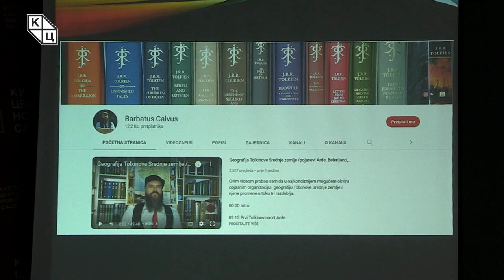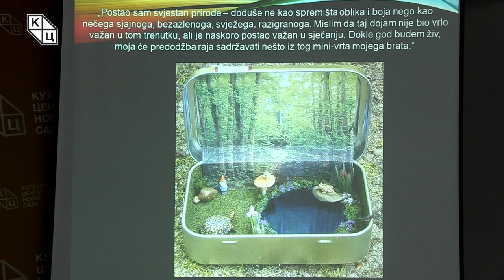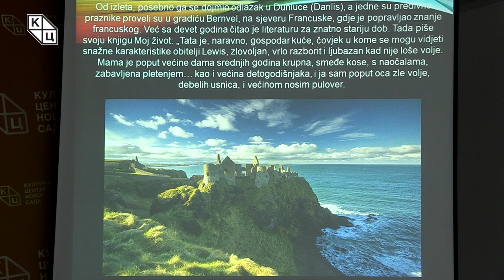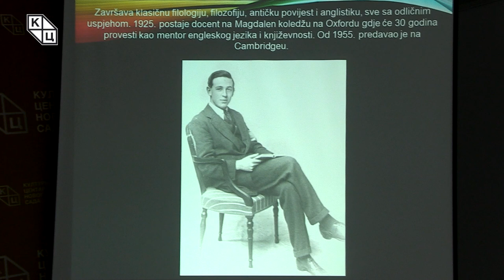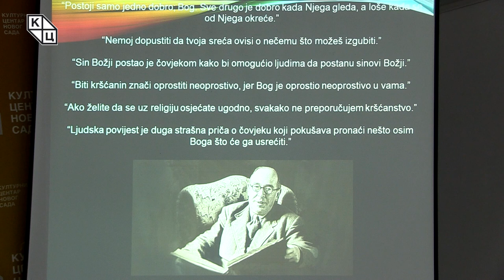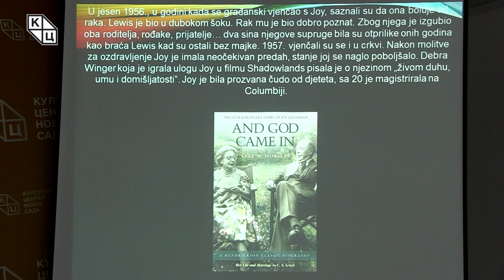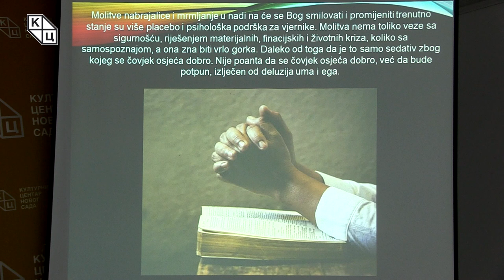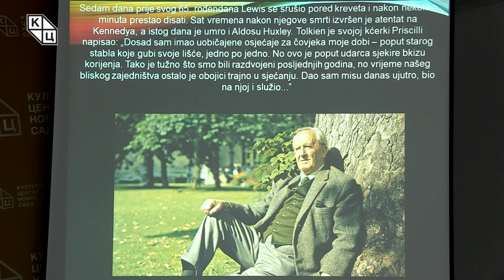Goran Šarić - „Kada umre neko koga voliš – Clive Staples Lewis i problem patnjeˮ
Predavanje Gorana Šarića, katoličkog teologa, na temu „Kada umre neko koga voliš –  Clive Staples Lewis i problem patnjeˮ (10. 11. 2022).
Na neki način prirodno nadovezana na prethodnu, novembarska tribina Gorana Šarića osvetljava život Tolkinovog velikog prijatelja K. S. Luisa, njegovo delo i za njega usko vezan problem bola. Na samom početku Šarić pričom o tragičnom završetku života mladića iz Laktaša opominje na pažnju pri ophođenju prema drugima, jer je nemoguće znati kakve probleme ljudi nose u sebi i kako se na njih mogu reflektovati poruga i zluradost.